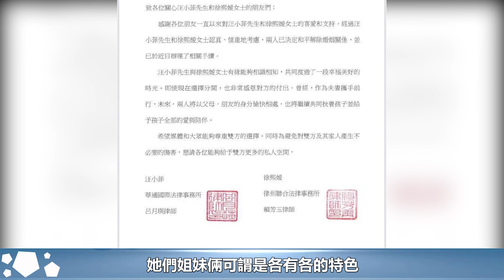大S和小S同一種人生的不同結局：其實大S向來都是最狠的女人︱大S徐熙媛︱汪小菲︱小S#娛樂星聞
大S和小S同一種人生的不同結局：其實大S向來都是最狠的女人